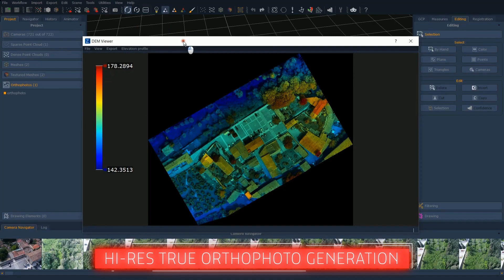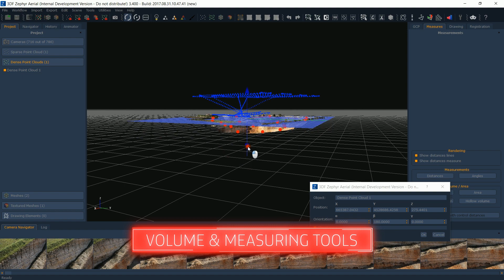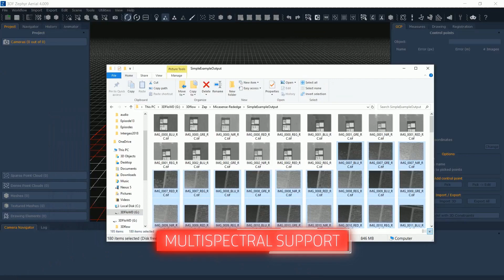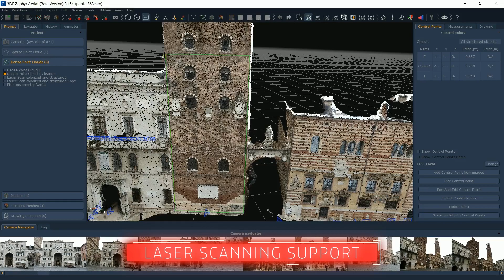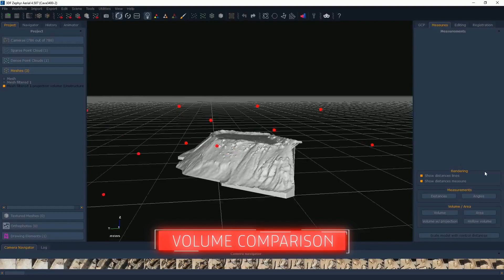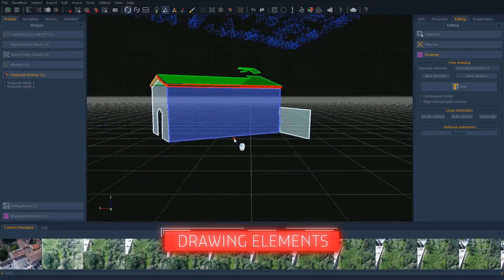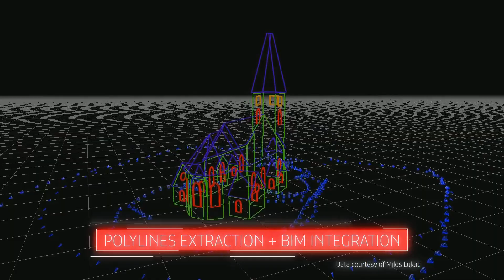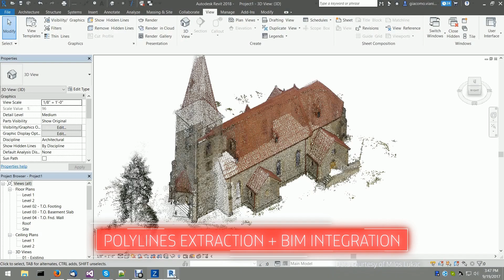3D Flow Özellikler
3D Flow Yazılımı Özellikler